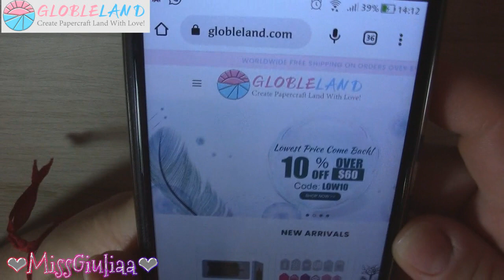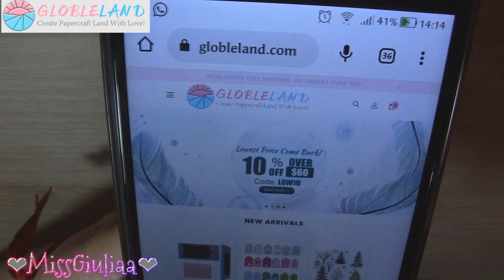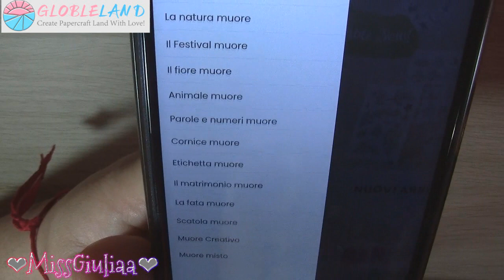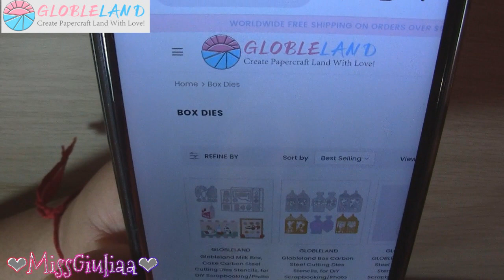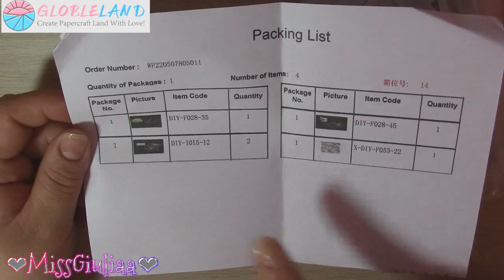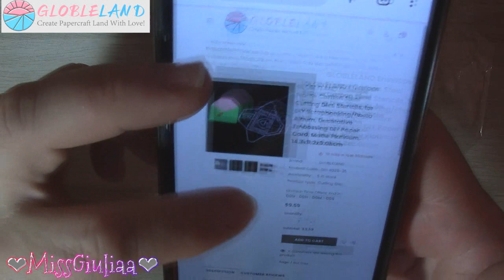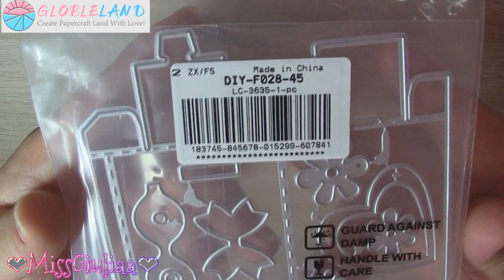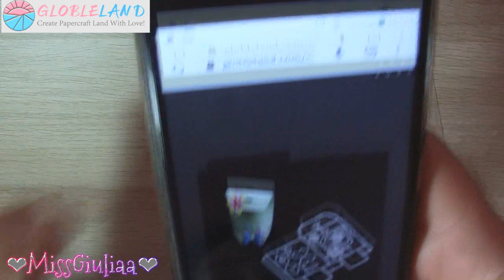Unboxing Globleland | MissGiuliaa - collaborazione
spedizione gratuita per ordini pari o superiori di 50$.